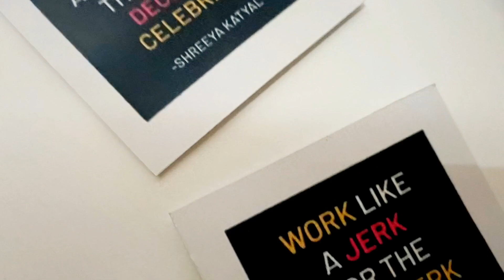Mind Power| Shreeya Katyal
My Motivational Wall with My @mind.powa
Self Composed Motivational Quotes based on my Real Life Experiences- The Pains & Pleasures of my Life Turned into these Pearls of Wisdom.
- Dil Kii Awaaz ❤️